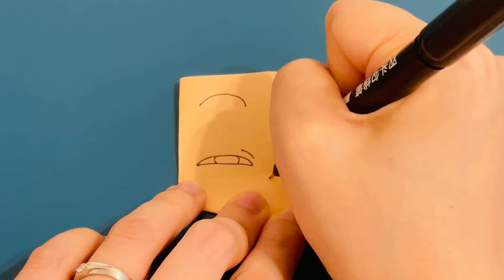Origami Anya and draw three meme💕SPY x FAMILY 折り紙 アーニャと顔芸を描きます💕 SPY×FAMILY 安妮亞 表情包 繪畫3種趣怪表情💕 間諜家家酒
Origami Anya and draw three meme🌸SPY x FAMILY
Lovely anya~💕

折り紙 アーニャと顔芸を描きます🌸 SPY×FAMILY
可愛い 💕ｗｗアーニャ～

安妮亞 摺紙及繪畫 3種趣怪表情🌸 間諜家家酒
超級可愛的安妮亞~💕
新しい動画は毎週にリリースされます

Videos will be released every Saturday & Sunday.

-歡迎轉載分享, 註明出處即可~謝謝!
-Welcome to share or reprint.  Please quote the source, thank you~